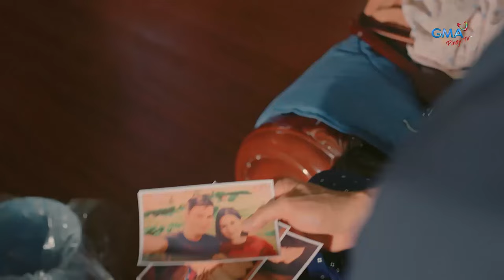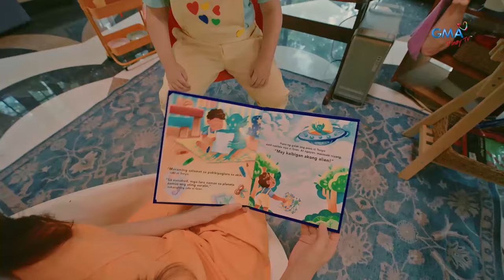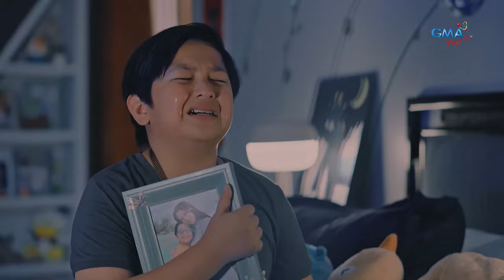My Guardian Alien: Pasilip sa dapat abangan sa "My Guardian Alien"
Narito ang unang pasilip sa mga dapat abangan sa out-of-this-world serye na siguradong tatatak sa puso nating lahat! 😍

Ito rin ang pagbabalik-serye ng reyna ng primetime na si Marian Rivera!

Catch the world premiere of "My Guardian Alien" this April 1 on GMA Pinoy TV. Bisitahin lang ang para sa detalye!